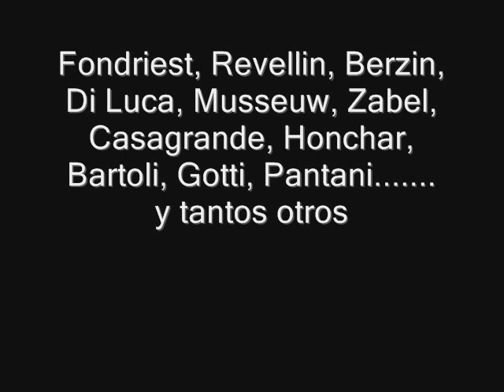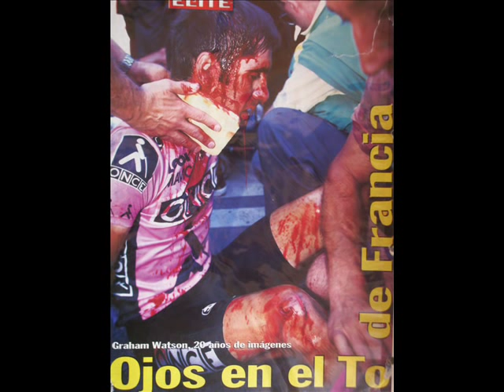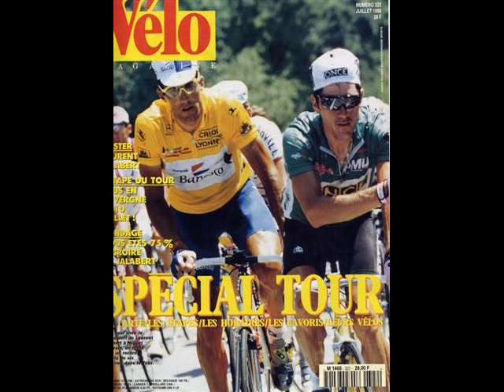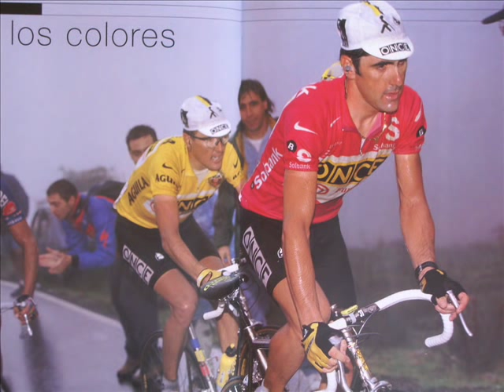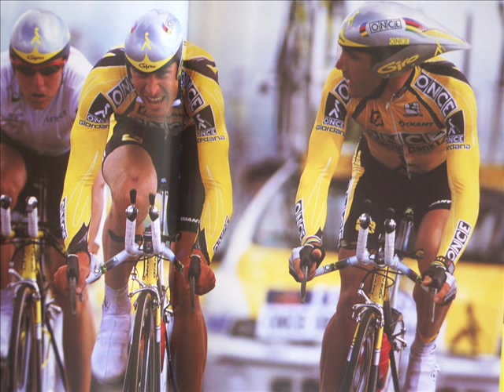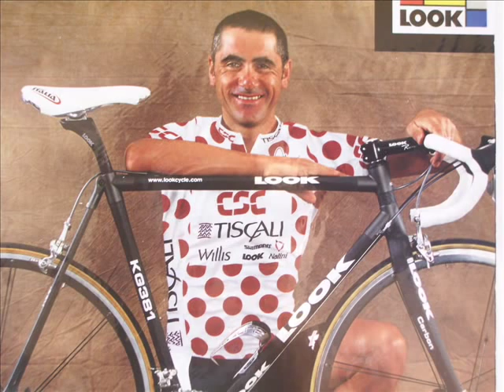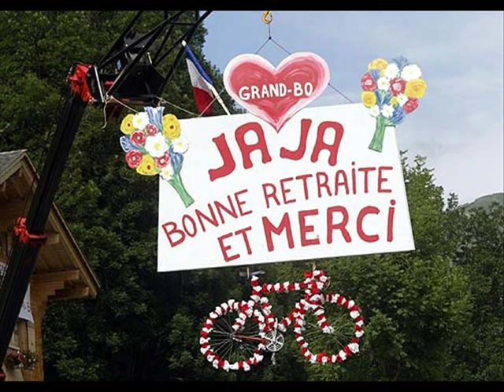Laurent Jalabert - El Cazador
Un pequeño repaso por la vida deportiva del ciclista más espectacular de los últimos tiempos.